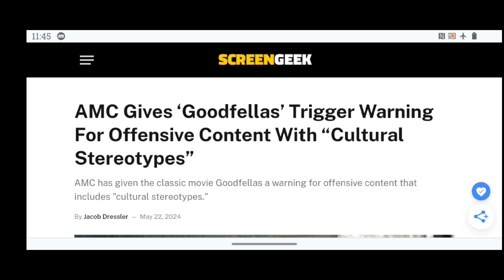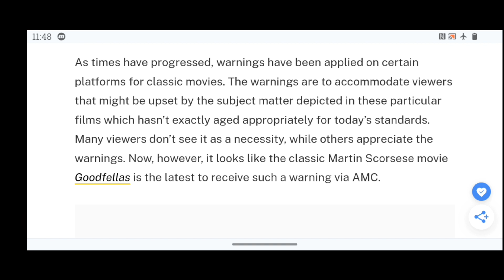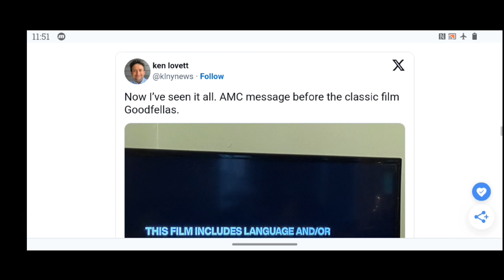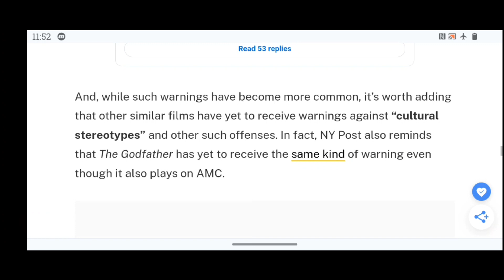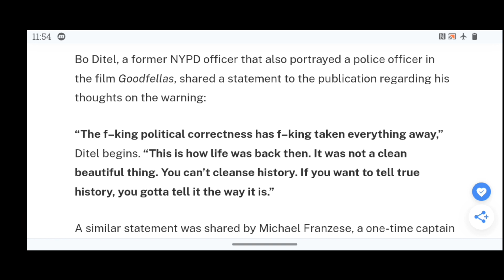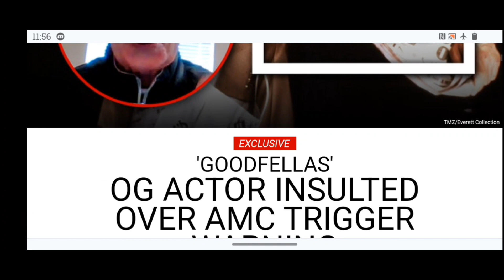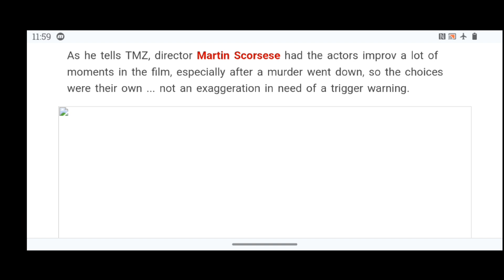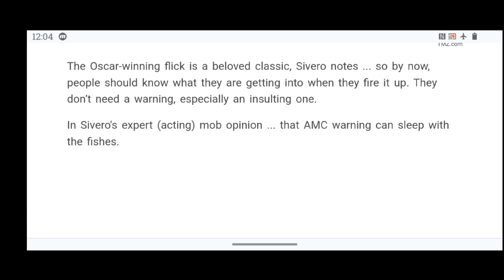AMC Have Placed Trigger Warnings On Goodfellas For Offensive Content With Cultural Stereotypes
AMC has given the classic movie Goodfellas a warning for offensive content that includes "cultural stereotypes."